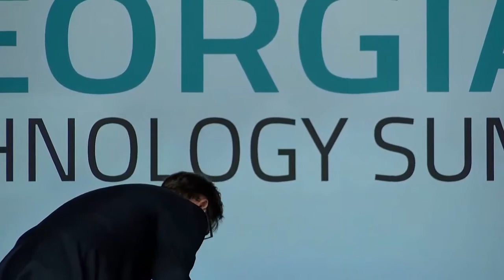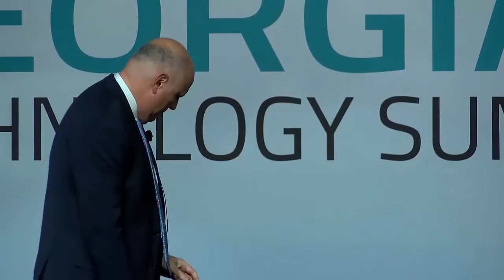HOF Award & Fireside Chat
The PWC Technology Hall of Fame (HOF) is introduced and an award presented to the 2016 inductee, Jeffrey Sprecher, Founder, Chairman & CEO, ICE and Chairman, New York Stock Exchange followed by a fire side chat with TAG’s Larry Williams.